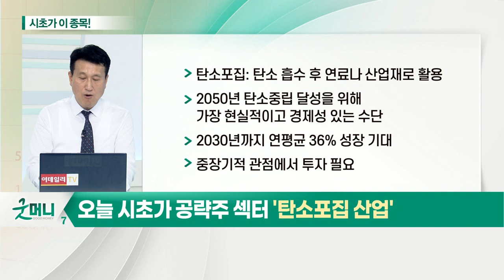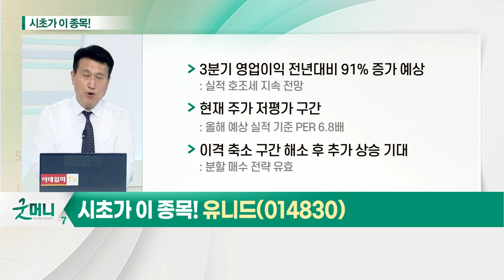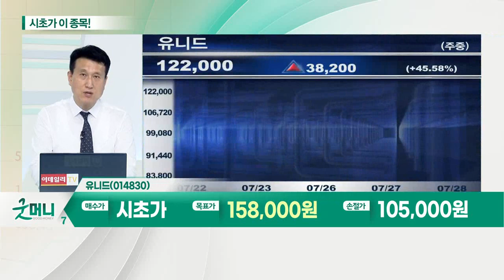유니드(014830)... 탄소포집 산업_시초가에 이 종목 (20210728)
탄소포집 산업
- 탄소포집: 탄소 흡수 후 연료나 산업재로 활용
- 2050년 탄소중립 달성을 위해 가장 현실적이고 경제성 있는 수단
- 2030년까지 연평균 36% 성장 기대
- 중장기적 관점에서 투자 필요

유니드(014830)
- 1980년 설립 된 탄산칼륨·MDF 등 제조업체
- 탄소포집 핵심소재 탄산칼륨 글로벌 1위 기업
- 2분기 영업이익 554억원 기록
- 3분기 영업이익 전년대비 91% 증가 예상
- 올해 예상 실적 기준 PER 6.8배